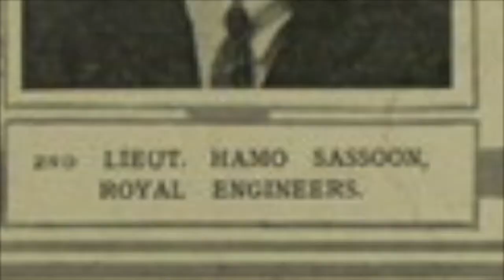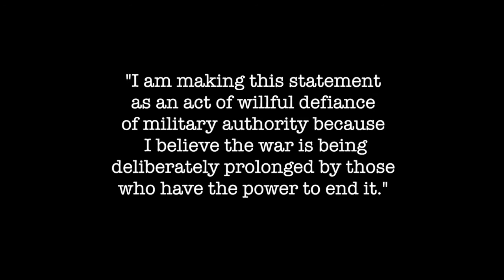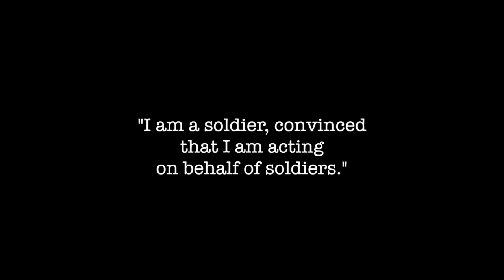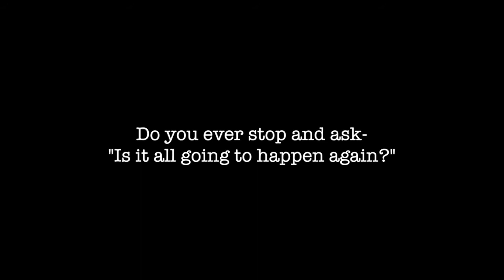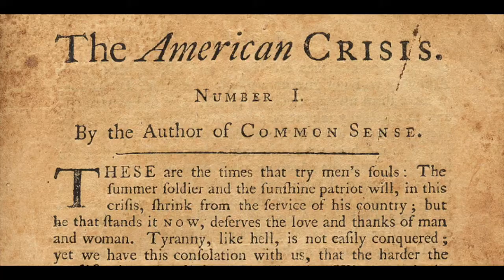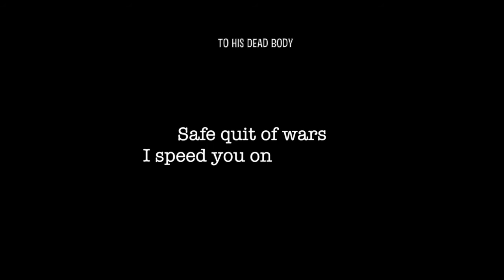NHD Documentary 2016-17 Nationals | Siegfried Sassoon: Choosing Poetry over War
Created with: Final Cut Pro
Created by: Nicholas Pham
School: Roland Park Elementary/Middle School (1st Place)
City: Baltimore City (1st Place)
State: Maryland (2nd Place)